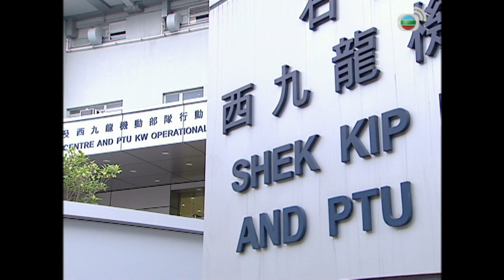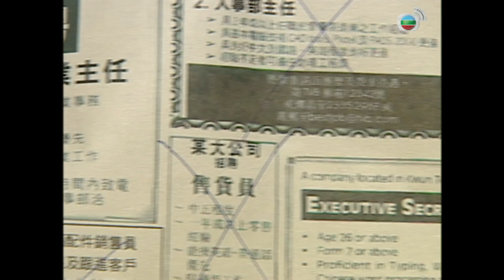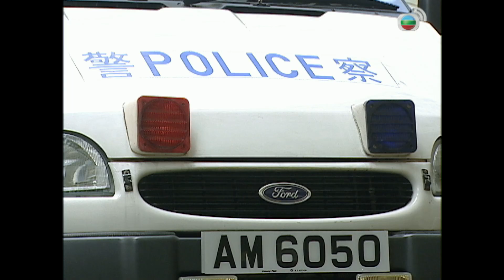學警出更 22/30 | 陳國邦(志堅)挑釁 犯人墮樓 | 吳卓羲、陳鍵鋒、陶大宇、郭羨妮、容祖兒 | 時裝警隊劇 | 港劇 | 粵語中字 | 2007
【時裝警隊劇】學警出更 (On the First Beat) ｜吳卓羲、陳鍵鋒、陶大宇、郭羨妮、容祖兒：鍾立文(吳卓羲飾)和韋柏翹(陳鍵鋒飾)同期考入警校，二人性格迥異，話不投機，本來難成朋友。不過，二人因為同時與警校教官李文昇(苗僑偉飾)有私仇，便火速成為「戰友」，聯手對抗文昇。 日子有功，立文和柏翹隨著地獄般的艱苦訓練，不論體格和意志上都大大的強壯。立文開始認識到當警察的真正意義，學識包容同忍耐，不知不覺間，就愛上了這份公職，同時明白文昇的嚴厲其實是用心良苦。 另一邊廂，經過長期訓練及相處，柏翹和文昇了解愈益見深，文昇在教學相長下，開始釋放自己，嘗試用溫和態度跟柏翹溝通，二人關係漸露曙光。就在這個時候，柏翹從公公口中知道文昇原來是自己的親生父親，本巴不得馬上相認，但是，一方面顧慮到警校不容許父子共事規條，擔心相認會影響文昇仕途，另一方面亦憂慮文昇態度，最後，還是把說話吞回肚裡……